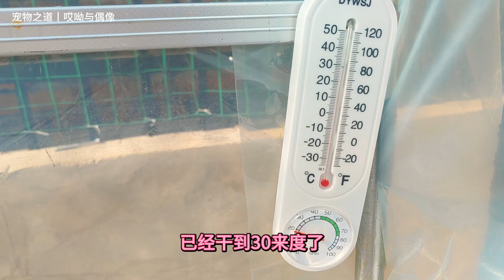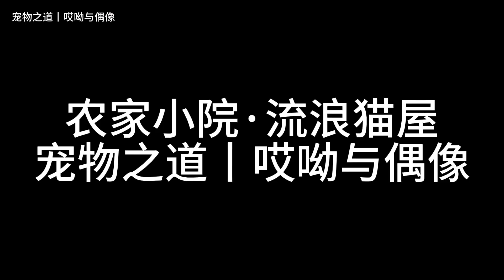铁岭室外零上几度，流浪猫在租的农家院里玩得生龙活虎，幸运幸福